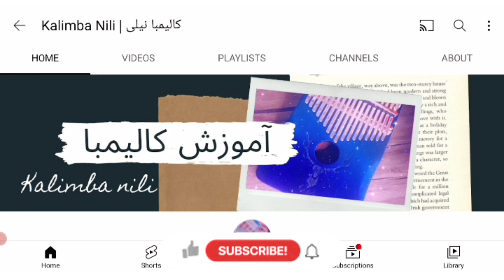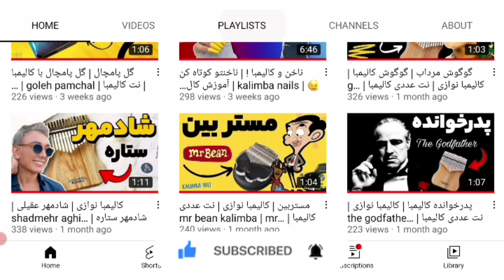a time for us kalimba | romeo and juliet | رومئو و ژولیت با کالیمبا | نت کالیمبا | آموزش کالیمبا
Kalimba nili | 💙 | کالیمبا نیلی

سلام رفقا 💙

من نیلی ام ^_^ (کالیمبا نیلی)
به چنل یوتیوب کالیمبا نیلی خوش اومدی ♥️
بریم برای یه کالیمبا‌ نوازی دیگه 😍
با نت عددی کالیمبا و نت حروفی کالیمبا !
آهنگ رومئو و ژولیت
a time for us (andy williams)
(romeo and juliet) (kalimba)
آهنگش اونقدر قشنگه مگه میشه عاشقش نشد 🥺
حالا با ساز کالیمبا بنوازیم و لذت ببریم !
ترجیحاً با هندزفری بشنوین 🎧
kalimba gecko k17 cap
کالیمبا جکو ✔️

کلی نت کالیمبا دارم دوست خوبم 😍
راستی آموزش رایگان کالیمبا هم دارما 🥰
پلی لیست چنل یوتیوب رو ببین حتما ✅
تمرین یادت نره 😉

🔵 برای خرید انواع کالیمبا و مشاوره خرید فقط کافیه به پیج اینستاگرام من پیام بدی رفیق عزیزم !
و هایلایت سفارش ساز رو ببینی و مدل مدنظرتو انتخاب کنی ! به صورت جداگونه هم مدل و برند های با کیفیت کالیمبا رو معرفی کردم 🥰

آرامش ساز کالیمبا رو از خودت دریغ نکن !! 💫

🔴 نت عددی کالیمبا آهنگ رومئو و ژولیت
a time for us (romeo and juliet)
برای گام دو ماژور و سی ماژور بدون تغییر کوک

6' 1"
7' (3'_3) 5 7
3' 5'
3' (6'_6) 1' 3'
6' 5'
4' (5'_5) 7 2'
5' 4'
3' (2'_2) 4 6
3' 2' 1'
2'

🔴 نت حروفی کالیمبا آهنگ رومئو و ژولیت
برای گام دو ماژور بدون تغییر کوک

A' C"
B' (E'_E) G B
E' G'
E' (A'_A) C' E'
A' G'
F' (G'_G) B D'
G' F'
E' (D'_D) F A
E' D' C'
D'
(E'_E) G B

⚪ رفقا چنل یوتیوب رو لطفا سابسکرایب کنین و زنگوله کانال رو هم بزنین حتما
کلی ازتون ممنونم ❤️❤️❤️

ناخن و کالیمبا !

آهنگ گل سنگم هایده با کالیمبا 🧡

گوگوش آهنگ مرداب با کالیمبا 🥺

آهنگ هوای گریه همایون شجریان با کالیمبا 🎵

آهنگ لاو استوری ❣️ با کالیمبا

a time for us kalimba 🎶
kalimba instrumental
kalimba tutorial easy
finger piano kalimba
Thumb piano
نت عددی اهنگ برای کالیمبا
نت کالیمبا اهنگ ایرانی
آهنگ های معروف با کالیمبا آهنگ با کالیمبا کالیمبا میم مثل مادر نواختن کالیمبا امبیرا بهترین کالیمبا خرید کالیمبا کالیمبا سلطان قلبها کالیمبا ایزل
نت رایگان کالیمبا
موسیقی آهنگ فیلم طنز گیمینگ آموزش ورزش خبر مد آشپزی
Music Song Movie Comedy Gaming Tutorial Sports News Fashion Cooking
فیلم کامل کلیپ خنده دار آموزش آشپزی مد و زیبایی ورزش و تمرینات بدنی خبر و رویدادها
فیلم‌های کارتون
Full movie Funny clips
Cooking tutorial Fashion and beauty
Sports and workouts News and events Cartoons